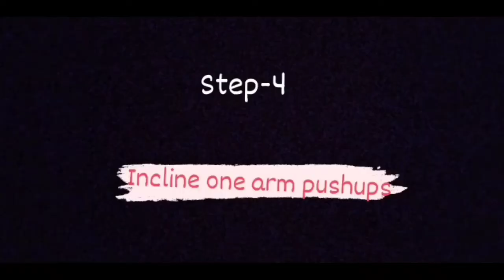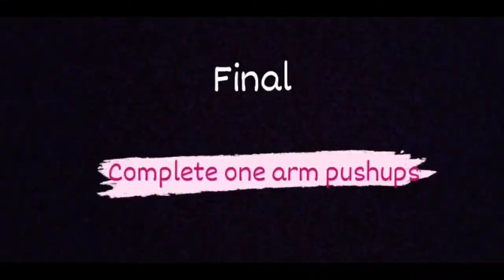\HOW TO DO ONE ARM PUSHUPS- FULL TUTORIAL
IN THIS VIDEO YOU WILL LEARN ABOUT ONE ARM PUSHUP. ITS A BASIC TUTORIAL FOR BEGINNERS.

SO LETS DARE TO BE FITTER THAN YESTERDAY.